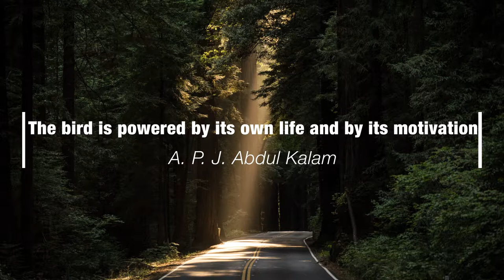Motivational Quotes | Quotes Animation | Text Animation | After Effect Animation | Sr Graphics